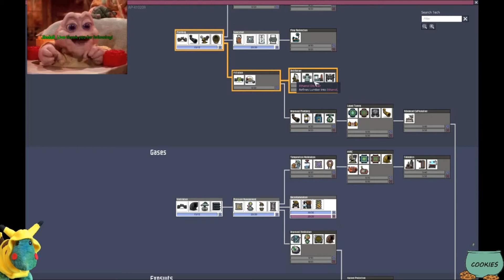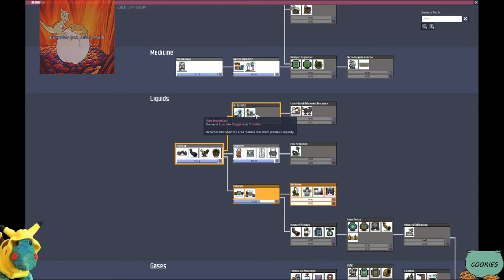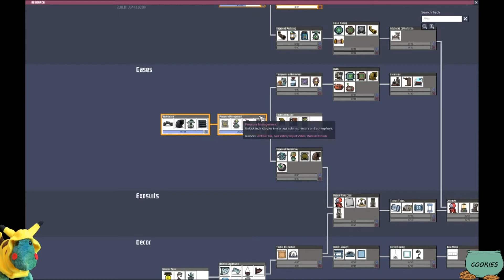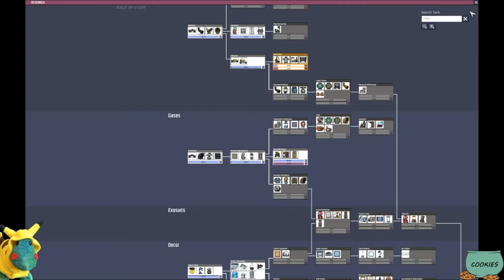Oxigen Not Included - Episode 13